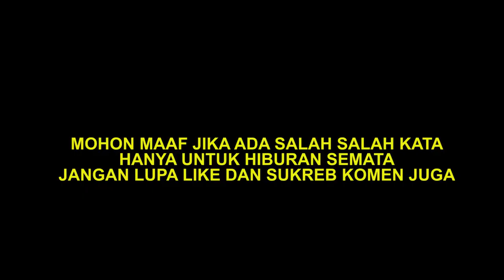LATAH LUCU NGAKAK BIKIN TERTAWA PIDIO KOL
Keisengan kawan pada saat video call